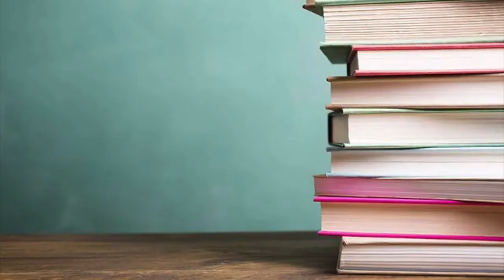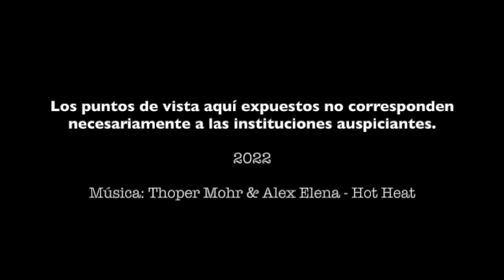"Prometeo y el fuego de la innovación" e "Innovación Educativa"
Presentación de los dos primeros libros del proyecto editorial de México Libertario: "Prometeo y el fuego de la innovación" de Eduardo Ruiz e "Innovación Educativa" de Fernando Galindo. Ambas publicaciones fueron posibles por el auspicio de Somos Innovación y Editorial La Sombra de Prometeo.